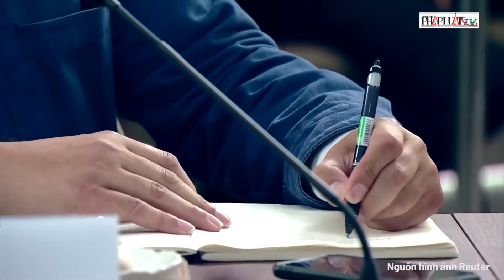Tổng thống Pháp giải tán Quốc hội và khẳng định không từ chức ‘bất kể kết quả’ thế nào - PLO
Tổng thống Pháp Emmanuel Macron lên tiếng về tin đồn ông sẽ từ chức sau cuộc bầu cử quốc hội ở nước này. Ngày 11-6, Tổng thống Pháp Emmanuel Macron khẳng định rằng ông sẽ không từ chức “bất kể kết quả” của cuộc bầu cử quốc hội Pháp sắp tới như thế nào, theo tờ Politoco. Tổng thống Pháp Emmanuel Macron giải tán quốc hội Pháp hôm 9-6 sau khi đảng Phục hưng của ông giành được được ít hơn một nửa số phiếu so với đảng Mặt trận Quốc gia cực hữu của phe đối lập trong cuộc bầu cử Nghị viện châu Âu.